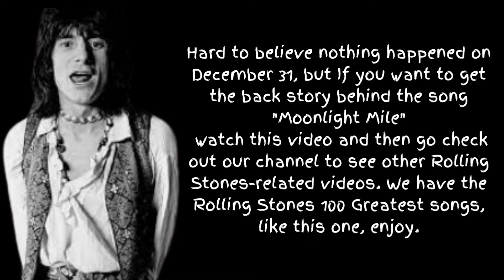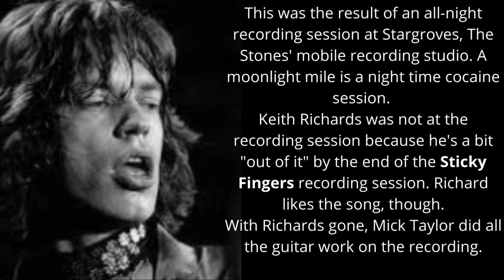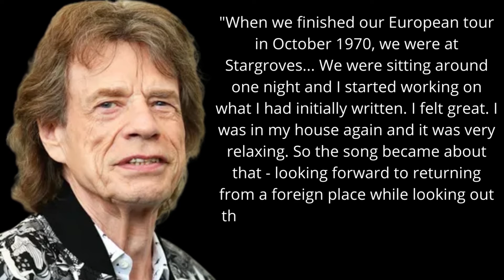The Rolling Stones History December 31,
No one, least of all the Rolling Stones themselves, could have imagined they’d still be together 50 years after first starting out. You might’ve put some money on the energetic Mick Jagger making it, but who’d have guessed the volatile Keith Richards would even be alive today? Half a century on, they are the greatest rock’n’roll band of all time and can’t stop touring the world.